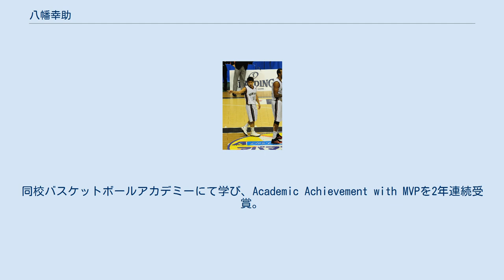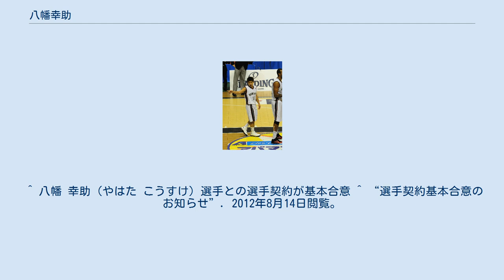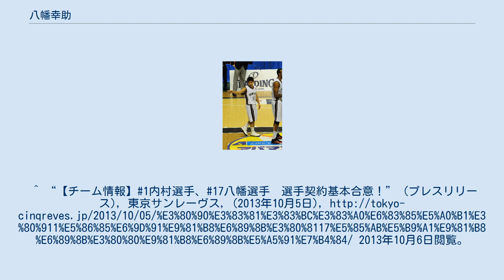八幡幸助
八幡 幸助（やはた こうすけ、1989年5月13日 - ）は日本のバスケットボール選手である。
 プロバスケットボール選手八幡圭祐は弟。
 神奈川県生まれ、千葉県育ち。
小学4年生の時に学校の部活でバスケットボールを始め、徐々にバスケットの楽しさに染まり、今までやっていたテニス、サッカーや野球など他のスポーツをやめ、バスケット一筋に。
小学校卒業後、地元の中学校にバスケット部がなかったため、隣町の中学校に入学。
中学2年生を終えたと同時に、新潟県の本丸中学校に転校。
卒業後、新潟イリノイ・アメリカンハイスクールに奨学金を受け入学。
1年生を終了してから、ニュージーランド、クライストチャーチにあるアラヌイ高校に留学。
同校バスケットボールアカデミーにて学び、Academic Achievement with MVPを2年連続受賞。
卒業後はカンタベリー大学に進学。
1年目終了と同時に、NBLのマナワツ・ジェッツに入団。
 シーズン終了後の2010年、JBLのレラカムイ北海道に練習生として加入。
練習生契約のまま選手登録され、シーズン途中よりチームとの契約に至った。
 2011年、bjリーグの千葉ジェッツにドラフト外で入団。
 2012年、埼玉ブロンコスに移籍。
 2012-13シーズン終了後、契約が更新されなかったため東京サンレーヴスの練習生となり、2013-14シーズン開始直後の10月、新たに選手契約を結んだ。
背番号17． 2014年7月、埼玉に復帰。
背番号37。
2015年2月に退団。
 同年、東京八王子トレインズに移籍。
2017オフ引退。
 2019年オフ、滋賀レイクスターズアシスタントコーチ兼通訳に就任。
 ^ 八幡 幸助（やはた こうすけ）選手との選手契約が基本合意 ^ “選手契約基本合意のお知らせ”. 2012年8月14日閲覧。
^ “【チーム情報】1内村選手、17八幡選手　選手契約基本合意！” (プレスリリース), 東京サンレーヴス, (2013年10月5日), 2013年10月6日閲覧。
 ^ 2019-20 新規チームスタッフ加入のお知らせ